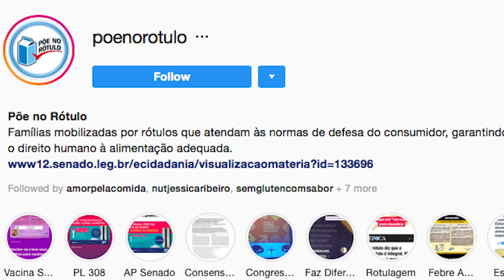VOCÊ TAMBÉM PODE SER INTOLERANTE!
O "Chá Comigo" de hoje é com a nutri Juliana Couto. Convidei ela porque queria saber mais sobre o Glúten! Atualmente ele é alvo de muitas criticas quando o assunto é alimentação saudável. Afinal, ele faz bem ou mal a saúde? Você sabia que você pode ser intolerante ao glúten e ainda não sabe? O programa está sensacional, assistam!

Deixa nos comentários o que acharam do vídeo.

Instagram da Ju: @julianacouto2

O chá que tomamos foi de camomila.